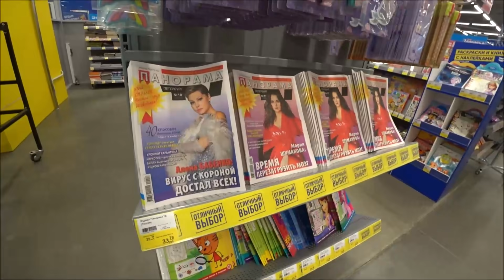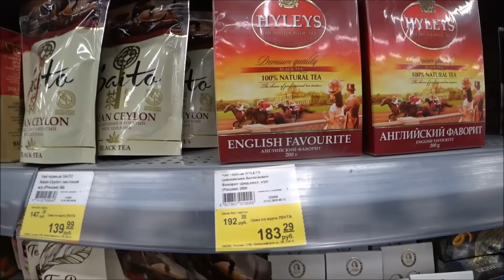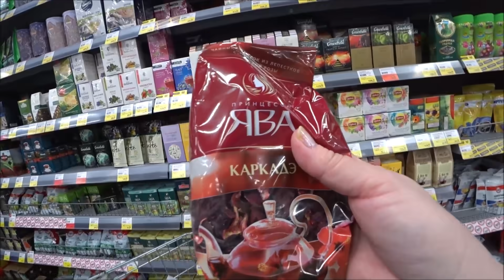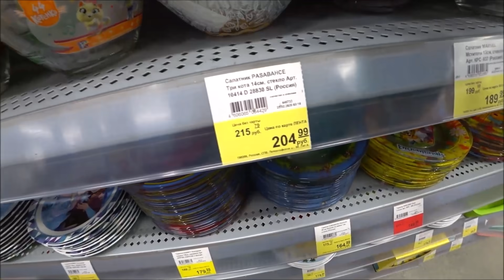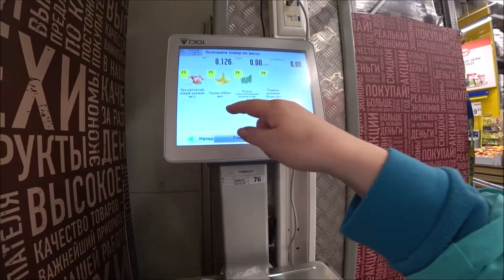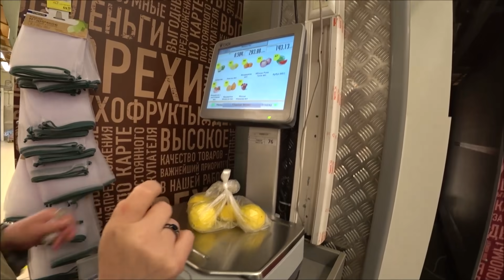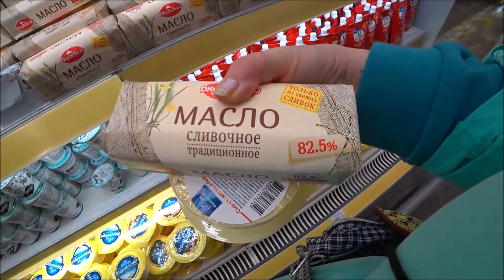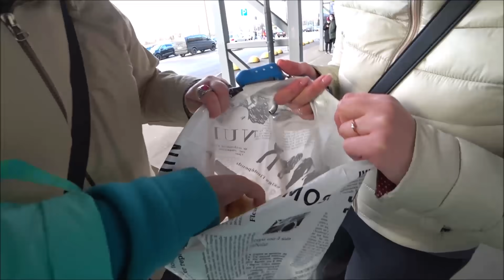81. В Ленту с Людой и Натальей. Какая-то ты недоделанная... Сходила за каркаде, называется...